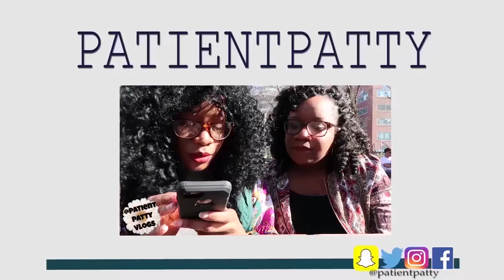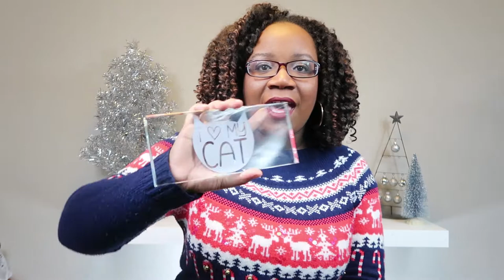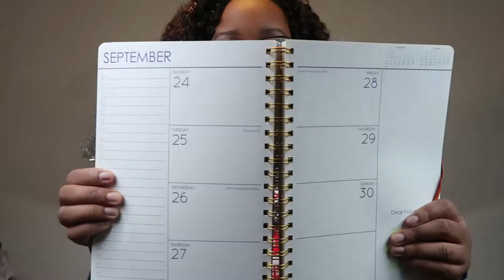What I Got For Christmas 2017 | PatientPatty Vlogmas #8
In this video I show you guys what I got for Christmas and new things I've bought for myself in a December/Christmas/Holiday shopping haul..

Don't miss out on my next video! I'd really appreciate your support!

FAQ
Camera: Canon g7x mark ii
Editing Software: Adobe Premiere CC
Location: Las Vegas, Nevada
Age: 25
Profession: IT Analyst